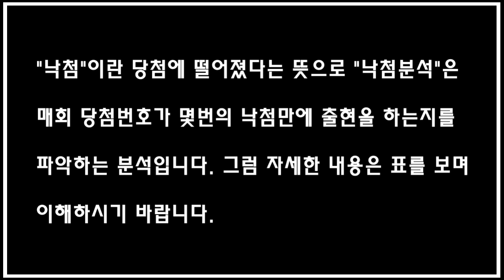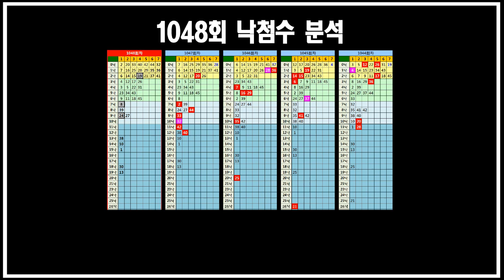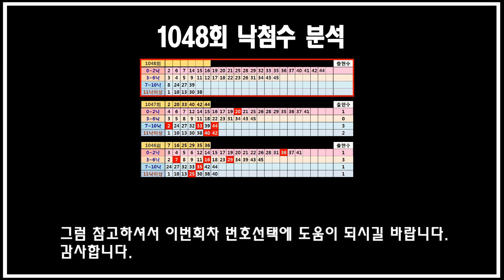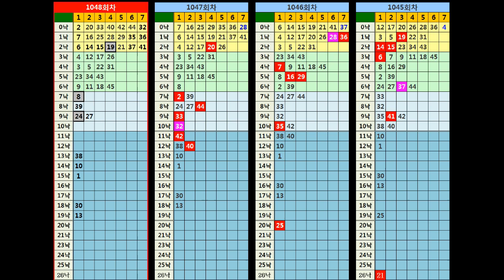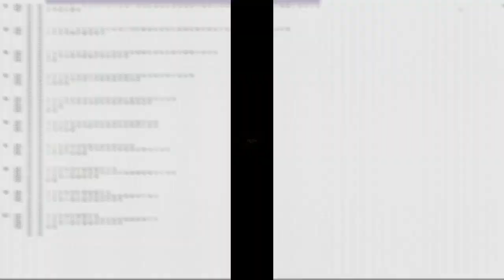1048회 로또분석 "낙첨분석"입니다. 지난회 낙첨수 위치로 본 약수제공